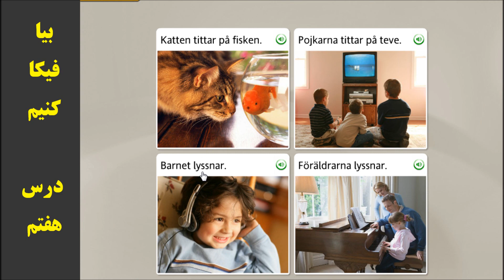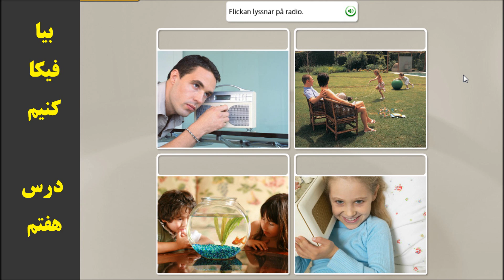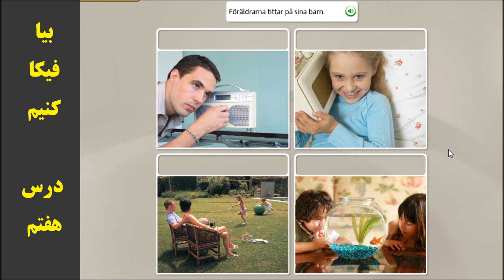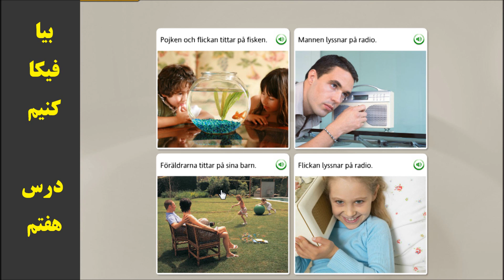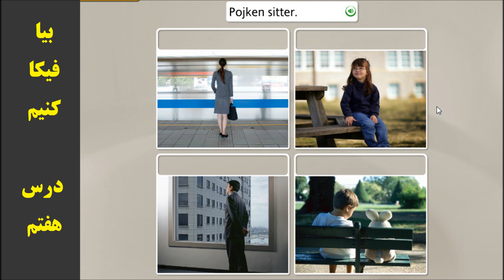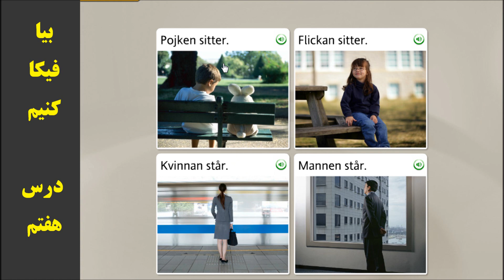آموزش زبان سوئدی - بیا فیکا کنیم (درس هفتم)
در این درس کاربرد اصلی چند فعل جدید را یاد میگیرید. همچنین شیوه جمله سازی ساده را مرور خواهید کرد.

By Swedish Online Academy